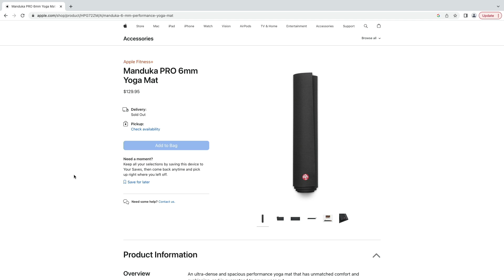Magic Dock ‐ Bits und so #860